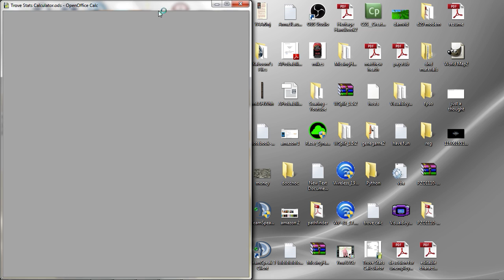Trove - Opening 3000 Gem Boxes - [Audio Cuts Out] Gem Upgrading Though